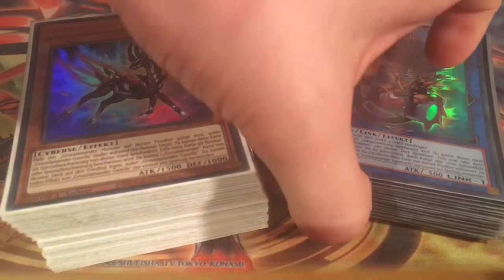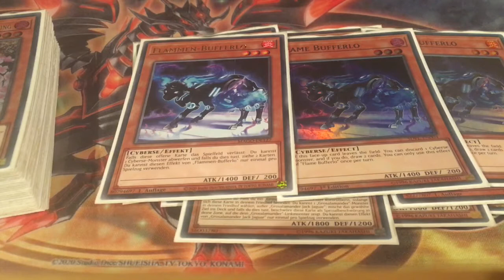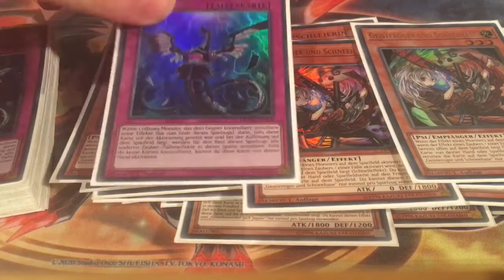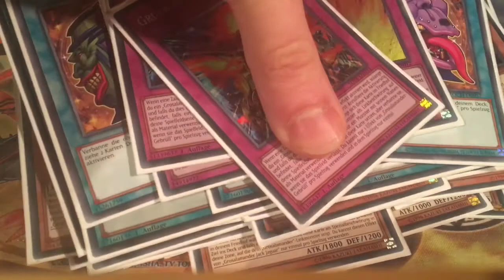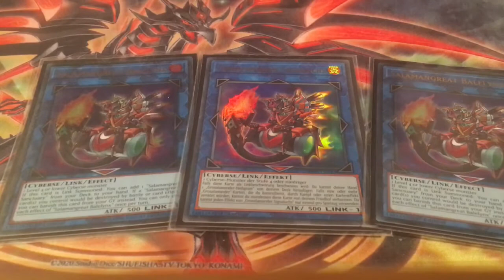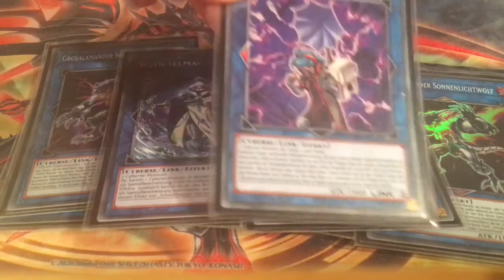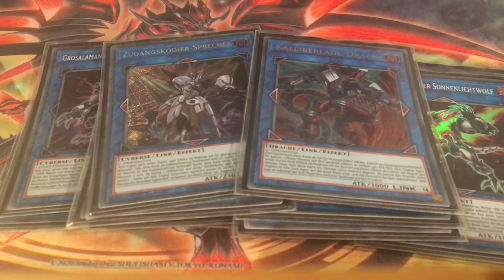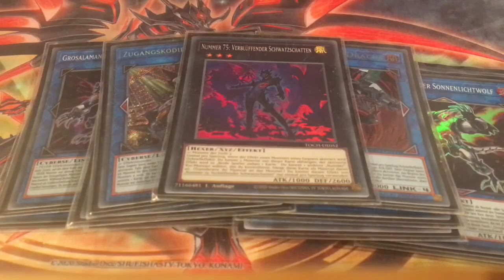Weihnachtsspecial 3 Salamangreat